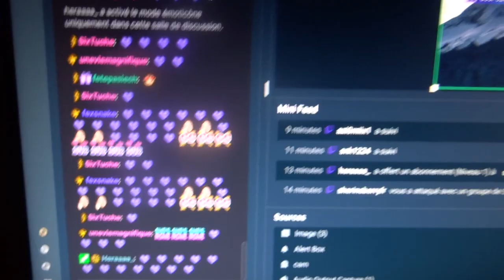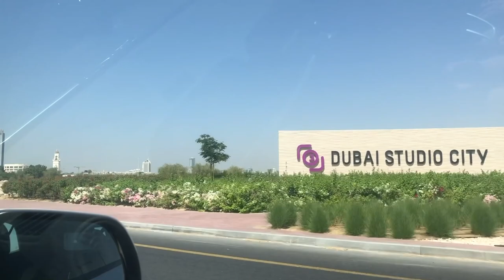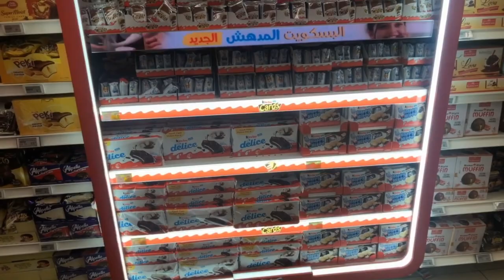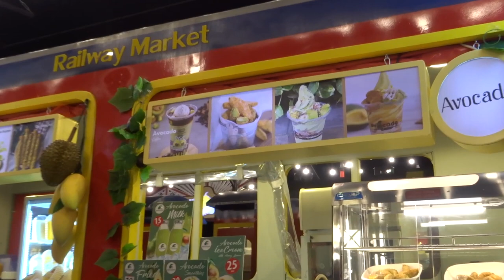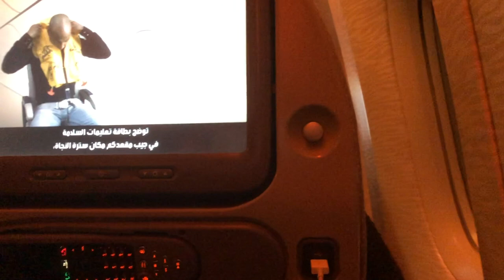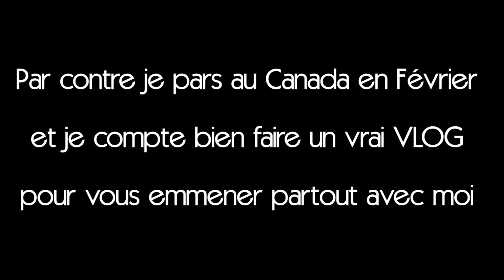Le Vlog Dubaï mais pas trop Vlog non plus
SORRY POUR :
- La qualité vidéo (qui change selon quand c'est au téléphone et à la caméra)
- Du coup la qualité Audio aussi
- Et le manque de blabla / de cohérence lié au fait que j'ai peu filmé mes aventures
(Montage fait très basiquement du coup)